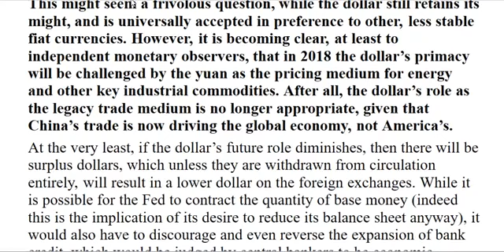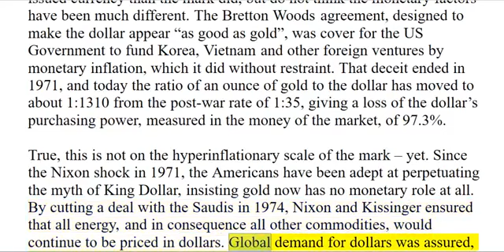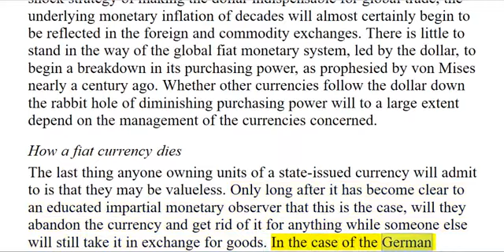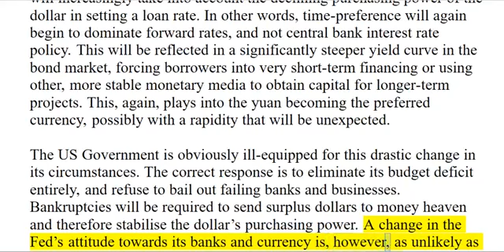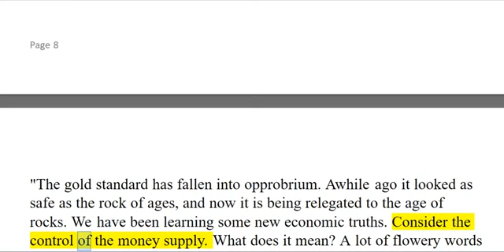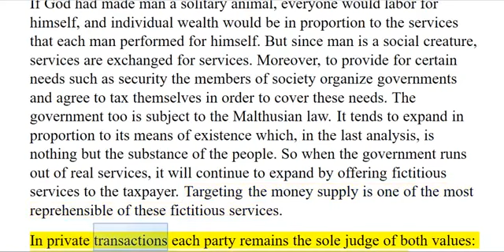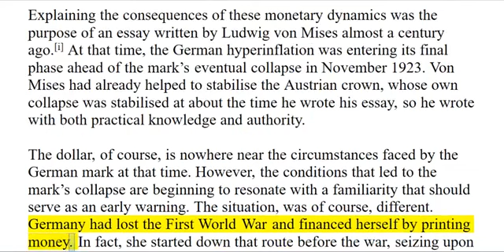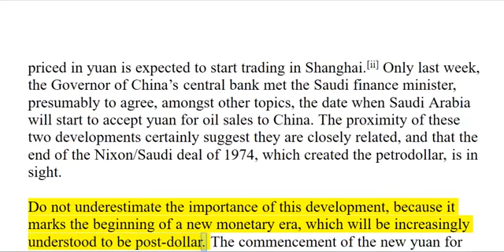Jim Willie ALERT